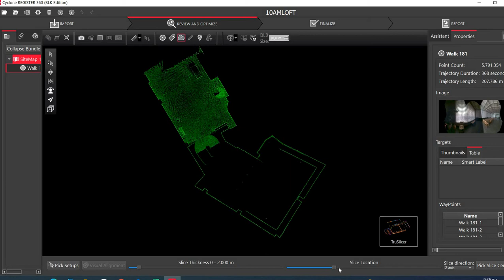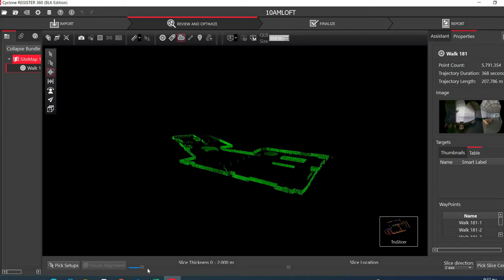Τρισδιάσταση αποτύπωση στον χώρο του 10AM LOFTS με τη χρήση του φορητού σαρωτή Leica BLK2GO.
Η METRICA Α.Ε. συμμετέχει ως χορηγός στο 9ο OPEN HOUSE Athens προσφέροντας μια εμπειρία τρισδιάστατης (3D) ξενάγησης στους χώρους των 10AM LOFTS, ένα πρώην βιομηχανικό κτίριο που μετατράπηκε σε συγκρότημα παρουσιάζοντας ιδιαίτερο αρχιτεκτονικό ενδιαφέρον.
Χρησιμοποιώντας διαφορετικές τεχνολογίες Reality Capture, με λύσεις όπως η Matterport Pro 2 3D Camera και ο σαρωτής Leica BLK2GO, η ομάδα μας συλλέγει πολύτιμο υλικό τόσο γιατην αποτελεσματικότερη προβολή του χώρου όσο και για την σύγχρονη 3D τεκμηρίωση του χώρου.